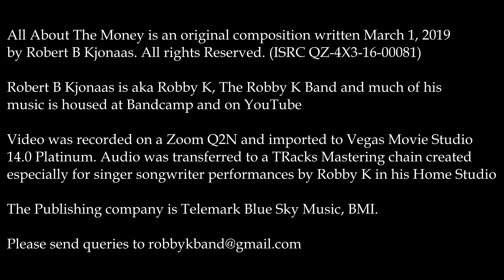All About The Money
An aging musician finds his place in an up and coming rock band led by a talented young lady but the grind of the tour gives him pause about the good old days when the music is all that really mattered.